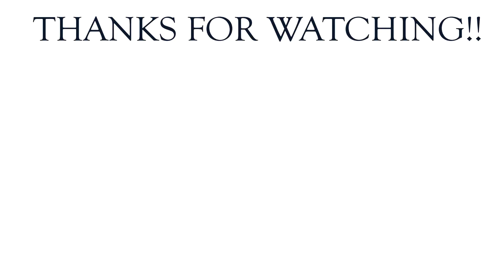chicagobears vs Jaguars: Week 6 Recap - Bear Trap Episode 468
Welcome to the Bear Trap...a Bears podcast by a Bears fan.

This Episode: Discussing our week 6 win against the Jaguars.

Videos are used for editorial and educational purposes only and I do not claim ownership of any original video content. I don't use said video clips in advertisements, marketing or for direct financial gain. All video content in each clip is considered owned by the individual broadcast companies.